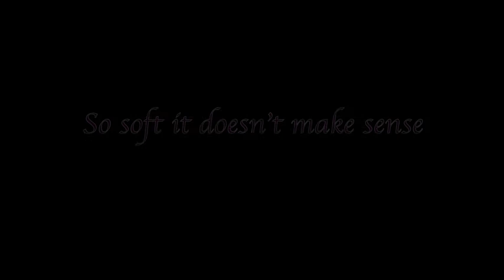BestAdvertNonscents.m4v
Voted the BEST ADVERT for Apprentish 2011, view the Non Scents comic advert take on promoting a beauty product